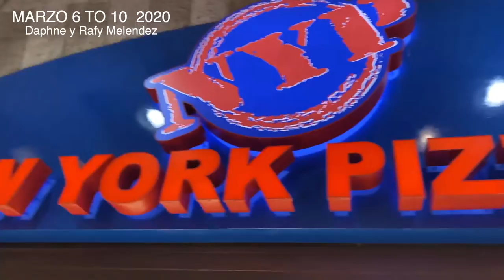DAPHNE JORDAN Y RAFY MELENDEZ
Las Vegas
MARZO 6 2020
Rafy Melendez productions